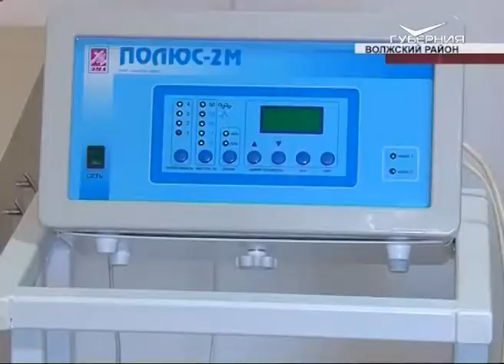На заводе “Самарский Стройфарфор” обсудили вопросы охраны труда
Безопасность - прежде всего. На "Самарском Стройфарфоре" прошло выездное заседание общественного совета при Министерстве труда, занятости и миграционной политики Самарской области. Были подведены итоги работы министерства, отдельными темами для обсуждения стали мероприятия по улучшению условий охраны труда и вопросы привлечения иностранных специалистов из ближнего зарубежья.